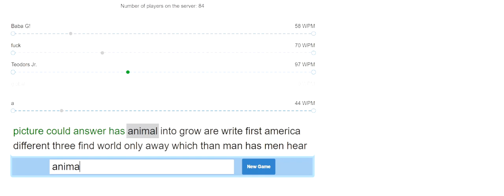Typing multiplayer Challenges 21/30